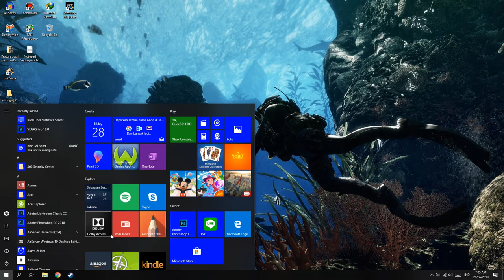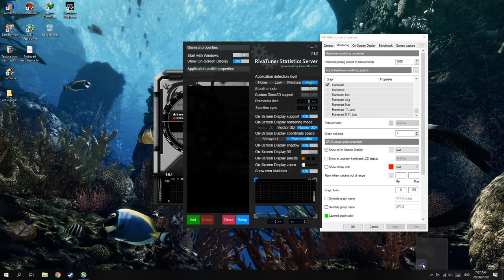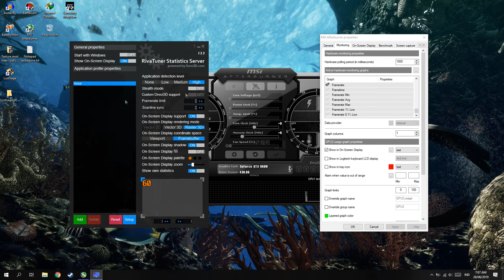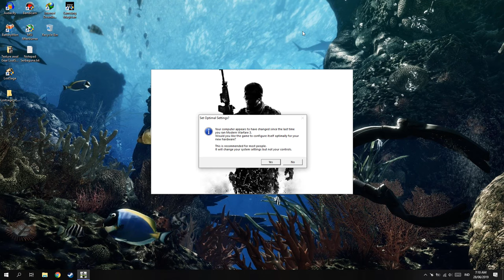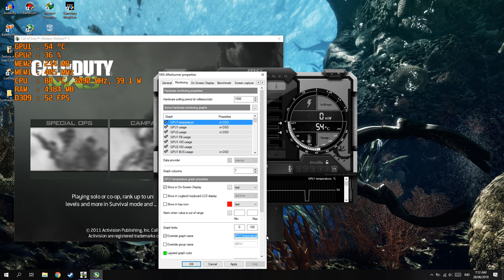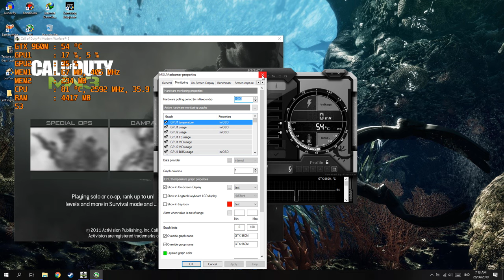Cara Memunculkan FPS Seperti Video Benchmark di YouTube!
oke bang,kali ini guwek akan memberikan sebuah video tutorial bagaimana cara memunculkan fps/data/statistik pada game yang mirip seperti video benchmark di youtube,karena pake software yang sama sih XD

PSU : Gardu Listik
VGA : Bawaaan Mobo
FAN : Kipas Turbin
Processor : AMD Athlon x64 0.1 GHz
Motherboard : Motherboard Mati
HDD : Harddisk PS2
Casing : Kardus&Triplek
Monitor : GG 55 inch Curved Edition
Memory: 128MB Cap Tiga Setang
Headset : Samsul Wireless Edition(Emang gak ada kabel,karena digunting)
Mouse: Virtual Mouse
Keyboard: Virtual Keyboard
Kursi: Kursi Taman